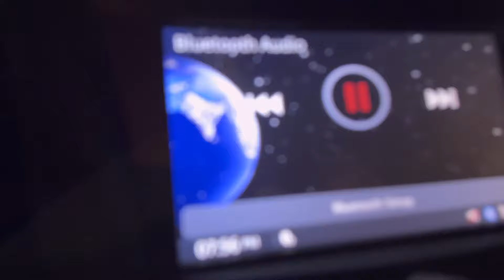Yahoo🤗आ गये छोटे भाई भाभी के नये घर प्रयागराज🥰मायके वालों को लेके😘Priya Deep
नये घर🏡में ऐसे हुआ Welcome🥳🎊पूरा घर भर गया सामान से🤣रात 2 बजे सबने मिलकर घर सजाया🤗 Priya Deep

Special Day🙈🥰Get Ready With me For Bf की shadi🤗wo भी celebrity Style मे सबकी नजरे मुझपे थी

We Decided to leave Our Old Home🏡नये घर में Shift कर रहे very tough time For Us😢Priya Deep

ससुर जी से छुप के मैंने की आलू🥔की खुदाई😊ससुराल मे काम करने पे पड़ती है डाट😂Village Lifestyle

ससुराल से इक दिन बाद ही मायके आ गये वो भी पतिदेव को साथ लेके😥फिर वहा से Jaunpur लेकिन दिल💔टूट गया

सर्दियों में चेहरा सीसे की तरह चमकेगा बस करे ये काम I tried Viral Glowy Glossy Winter makeup look

ससुराल मे घर के काम के साथ YouTube के लिए Video ऐसे बनाती हूँ 🥰Get Ready With Me
Makar Sankranti Vlog💃ससुराल वालो के साथ ऐसे मनाया🥰देखो भाई मायके से आ खिचड़ी लेके🫂क्या क्या बनाया

Love U So Much priyadeep familyvlog # sasural vlog# mayke